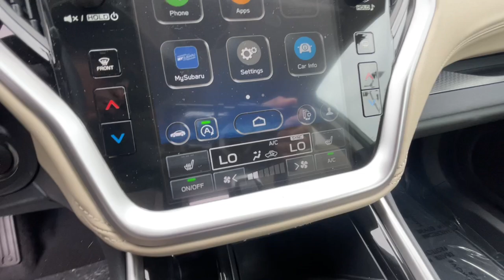2024 Subaru Outback Ventura, Camarillo, Santa Barbara, Oxnard, Thousand Oaks 240039S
New 2024 Subaru Outback Premium available in 6404 Auto Center Drive, Ventura, California at Kirby Subaru of Ventura. Servicing the Ventura, Camarillo, Santa Barbara, Oxnard, Thousand Oaks, area.

2024 Subaru Outback Premium Ag3 AWD 2.5L 4-Cylinder DOHC 16V 26/32 City/Highway MPGbrbrbrSee us today at Kirby Subaru! Excellent selection of Used Vehicles Financing Options Serving Ventura Oxnard Camarillo Santa Barbara Ojai Simi Valley Newberry Park Thousand Oaks Moorpark Los Angeles San Luis Obispo Santa Maria Santa Paula Fillmore Valencia Castaic Malibu Carpinteria Calabasas Montecito Ventura County Los Angeles County Santa Barbara County.